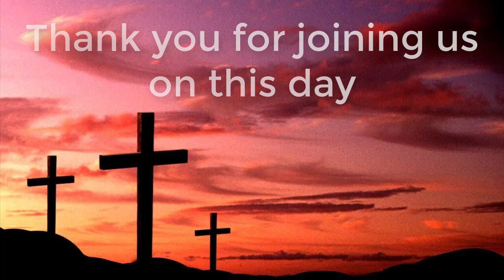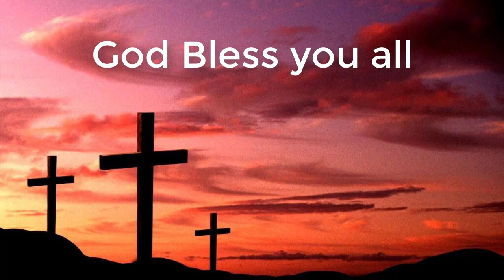Let Us Come Boldly